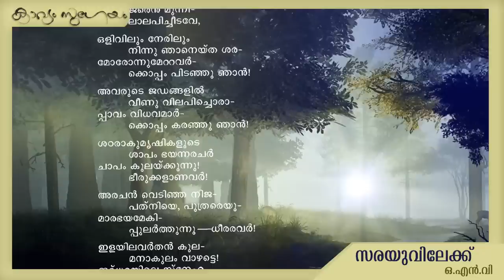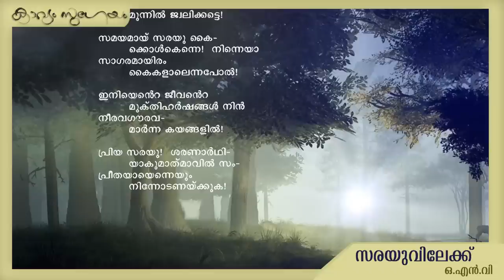Sarayuvilekku |സരയുവിലേയ്ക്ക് |O. N. V. Kurup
. സരയുവിലേയ്ക്ക്‌ -ഓ എൻ വി കുറുപ്പ്